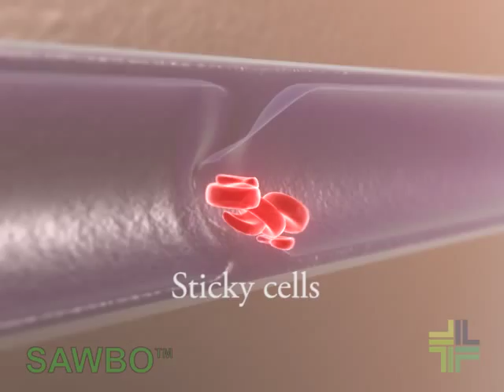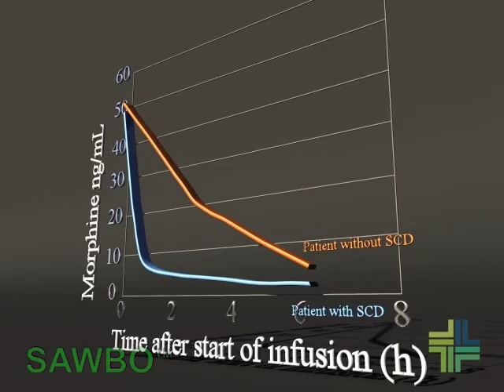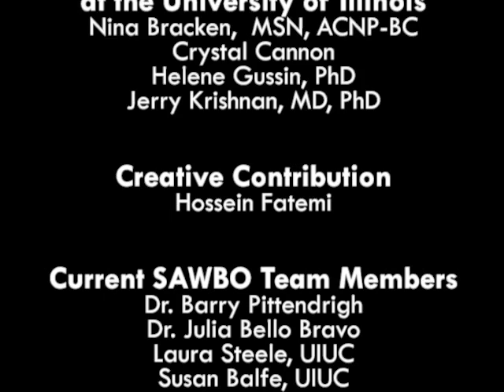Sickle Cell Disease in English (accent from USA)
This animation addresses the pain of Sickle Cell disease and how clinicians should handle Sickle Cell patients. The pain of Sickle Cell Disease is very real. Sickle Cell vaso-occlusive pain is more severe than most other pain conditions encountered in the Emergency Department. However, it is very important to know that the facial expression of a Sickle Cell patient is not a reliable indicator of pain. They often train themselves to hide the outward pain and keep control of emotions, in order to live with many days and years of pain. Just because it cannot be seen, it is sometimes not treated with the same urgency. Clinicians’ behaviors can help the pain medications work better by reducing the patient’s fear and increasing their trust. Thus, it is important for the clinician to be courteous, patient, gentle and caring. With adequate management, patients with Sickle Cell Disease can live productive, successful lives despite their chronic pain.